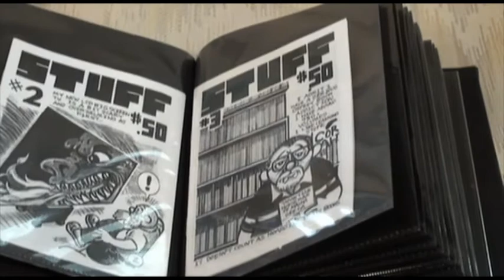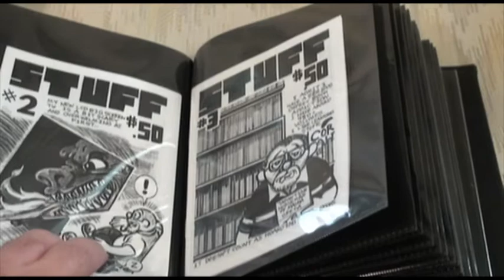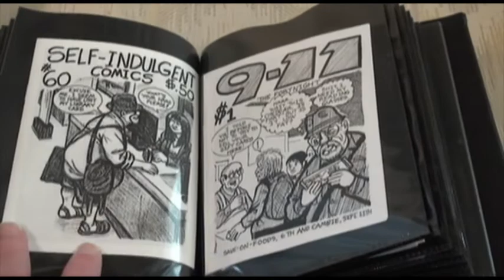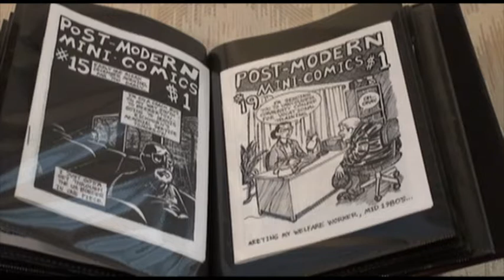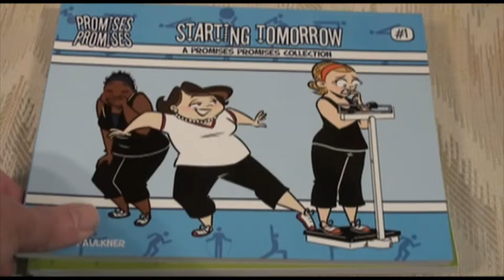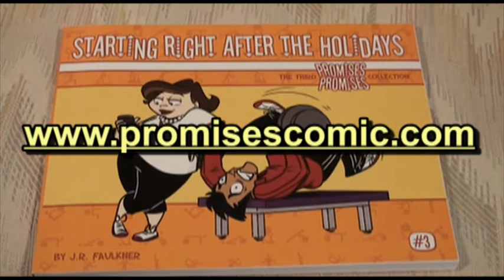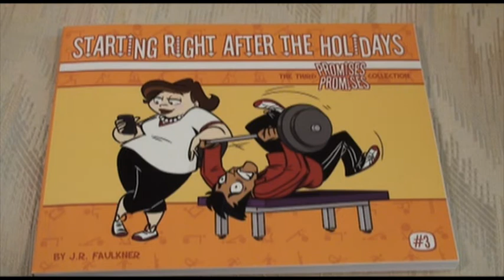Promises, Promises (Dave's Weekly Update #246)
Cerebus Dave Sim Weekly Update for August 03, 2018